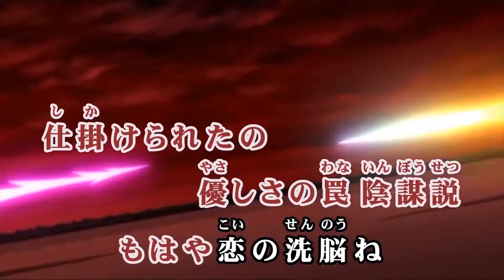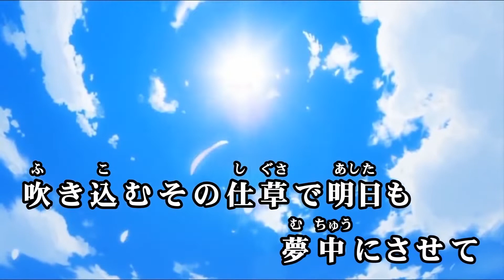Touhou : Old Yuanxian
Fantasy Kaleidoscope ~The Memories of Phantasm~ (幻想万華鏡～The Memories of Phantasm～ Gensou Mangekyou ~The Memories of Phantasm~), or simply Memories of Phantasm is a fan-made animated video series produced by Manpuku Jinja.